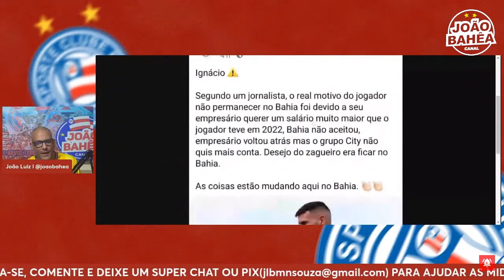✂️FALANDO SOBRE IGNACIO E SUA SAÍDA DO BAHIA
💰 GARANTA AS MELHORES ODDS PARA GANHAR UMA GRANA EXTRA COM APOSTAS ESPORTIVAS